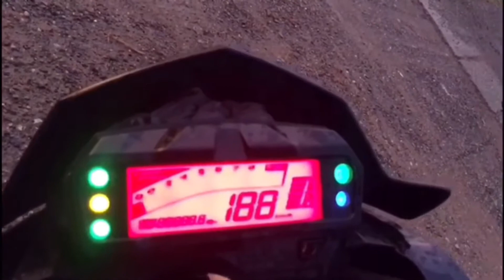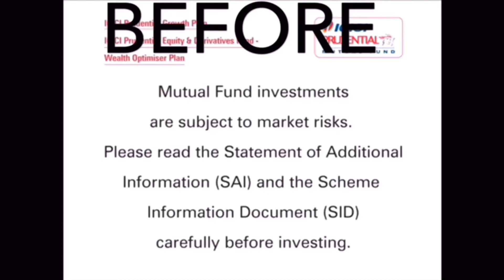FZ/FZS Version 2 HONEST REVIEW ||MOTOVLOGGING|| OWNERSHIP 2017 ||YAMAHA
THIS VIDEO HAVE MY PERSONAL VIEWES ON YAMAHA FZS V.2 AFTER OWNING IT AROUND 2.5 YEARS.

for more ownership review videos of OTHER BIKES

                                      *and also like this video

                                                                KEEP SUPPORTING